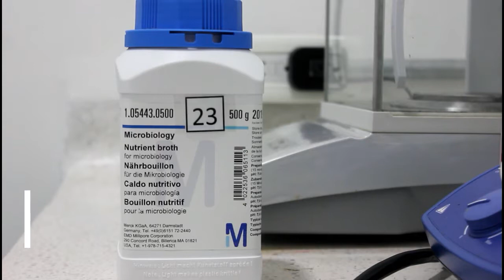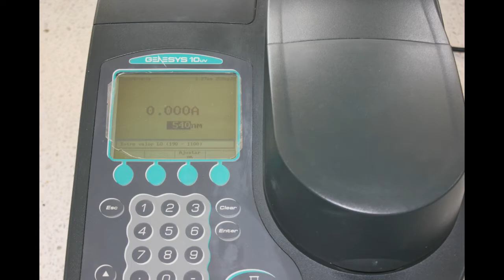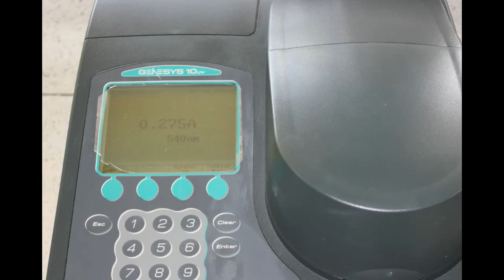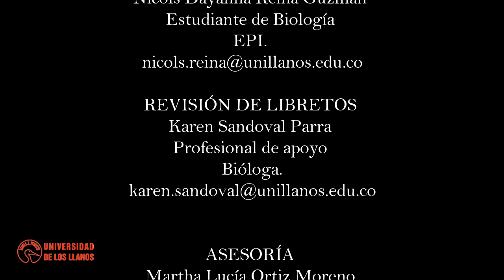Curva de crecimiento por turbidimetría de (Escherichia coli)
Contienen subtítulos para comunidad no oyente.